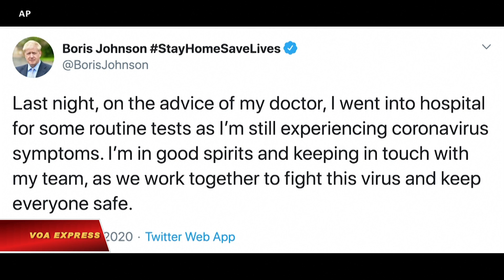Thủ tướng Anh vào khu điều trị đặc biệt vì COVID-19 (VOA)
Tin tức Nếu không vào được VOA, xin các bạn hãy vào để vượt tường lửa. Thủ tướng Anh, Boris Johnson, được đưa vào khu chăm sóc-điều trị đặc biệt trong bệnh viện sau khi ông có các triệu chứng nặng hơn vì virus corona, Văn phòng Thủ tướng cho biết.
Ông Johnson đã yêu cầu Ngoại trưởng Dominic Raab thay thế ông tạm thời, khi cần, một phát ngôn nhân cho hay.
Thủ tướng Anh, 55 tuổi, được đưa vào bệnh viện St Thomas tại London hôm 5/4, mười ngày sau khi xét nghiệm dương tính với virus corona và tình hình sức khoẻ không cải thiện, Văn phòng Thủ tướng lúc đó cho hay.
Văn phòng Thủ tướng cho biết tới trưa ngày 6/4, tình hình của ông Johnson ‘tệ đi’ nhưng ông vẫn còn tỉnh và rằng ông được đưa vào phòng chăm sóc đặc biệt như một biện pháp cẩn trọng, phòng khi cần máy thở.
Thông cáo của Văn phòng Thủ tướng gửi lời cảm ơn đội ngũ y bác sĩ đang chăm sóc hết sức chu đáo cho ông Johnson.
Ông Johnson từng được cách ly tại tư dinh ở Downing Street kể từ khi được chẩn đoán nhiễm COVID-19 vào ngày 26/3.
Ông là nguyên thủ quốc gia đầu tiên bị bệnh vì virus corona.